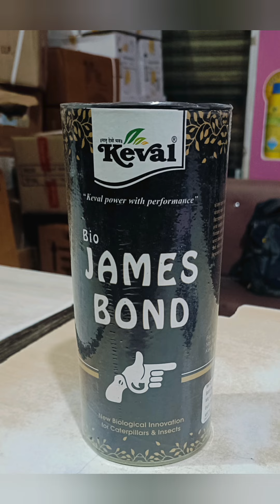27 August 2024